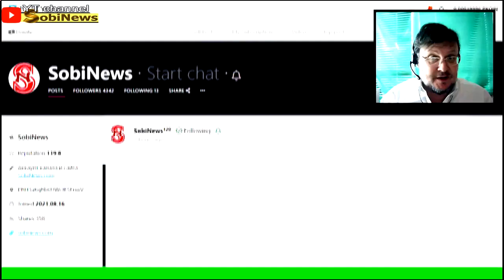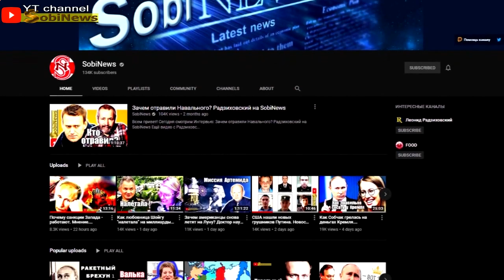День ФCБ - день мoгильщиков Пyтина. Михаил Тевосян, беседа с Василием Миколенко на SobiNews. #36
Вitcoin: 1LCoMXLjkmPdAsSiRKKdSP35e2BaJPJdSU